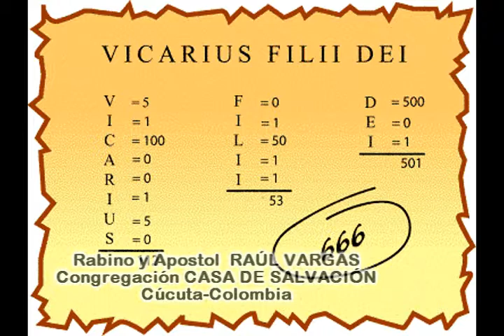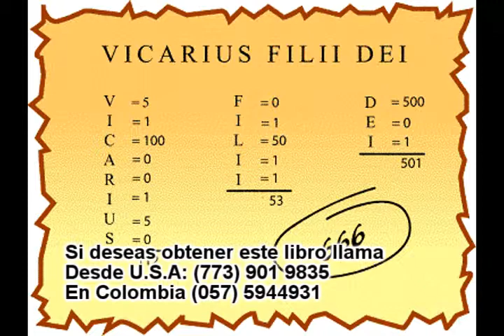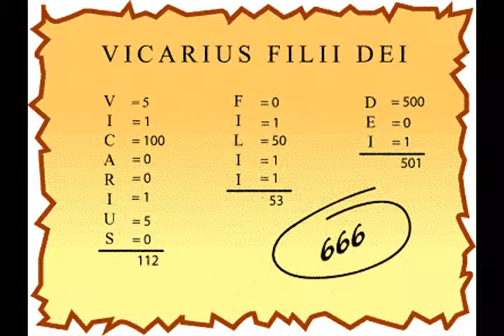EL CUERNO PEQUEÑO VOL 3 PARTE 5 MADRE DE TODAS LAS MENTIRAS DE LA TIERRA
ESPERAMOS ESTAS CONFERENCIAS O CLASES HAYAN SIDO DE MUCHA BENDICIÓN PARA TU VIDA, Y TE INVITAMOS A QUE SIGAS VIENDO TODOS NUESTROS VÍDEOS Y LAS PRÓXIMAS CLASES SOBRE ESTE TEMA

Y PACTOS

EN MEXICO
BANCO IMBURSA CUENTA NUMERO

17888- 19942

EN COLOMBIA
BANCO DAVIVIENDA CUENTA NUMERO
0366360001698 a nombre de la esposa del Rabino

EN ARGENTINA
BANCO SANTANDER RIO

Y CANADA

CORREO ELECTRONICO